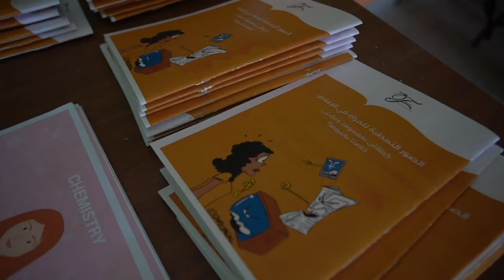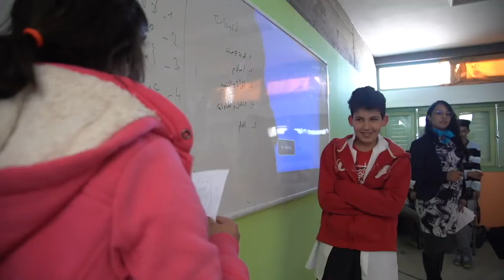Women for Diversity and Peace introduces concepts about Gender Stereotypes in Media to the youth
The way that women and men define themselves, relates to the cognitive and motivational functions of gender stereotypes. In other words, the impact on implicit beliefs and communications about men and women defined their identities.
In media, male characters are more often portrayed as strong and heroic, however, female characters are pictured weak, as well as they are in need of help.
In Moroccan media, women are most often associated with domestic space and maternal functions. Through posters, banners, and advertisement, men and women are usually placed in different worlds. Women are often marginalized, and excluded from political debates. They have never been in the centre of themes linked to public life; in addition, it is rare even when they are well positioned in the world of media.
In this context, the organization Women for Diversity and Peace, organized on 28 and 29 February 2020 a training about “Women and gender stereotypes in Moroccan media” in Ibn Bassam secondary school and Qbibat youth centre in Rabat, the main goal was to watch gender and how gender stereotypes influence the position and the image of Moroccan women.
During the three-hour session, and thanks to the training materials as well as tutorials videos, youngsters in Ibn Bassam and Qbibat were able to understand the concept of gender stereotypes. They were introduced to concepts about gender stereotypes and media, and were able to analyse them. They can now understand why media shows boys as smarter than it shows girls, and what backgrounds reinforce such believes.
The training “Women and gender stereotypes in Moroccan media” showed that youth understanding about gender norms and stereotyping, varies, depending on their stage of development. Furthermore, another fieldwork reinforced the philosophy of the organization “Women” for Diversity and Peace and the focus on specific recommendations to combat gender stereotypes in schools and give students a broader perspective on their options and capabilities.
Here is to equality!